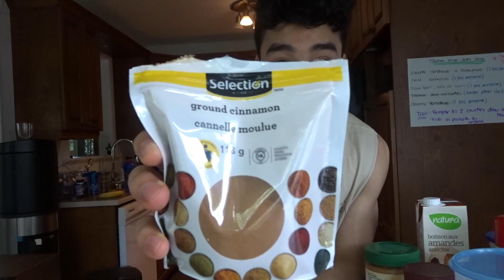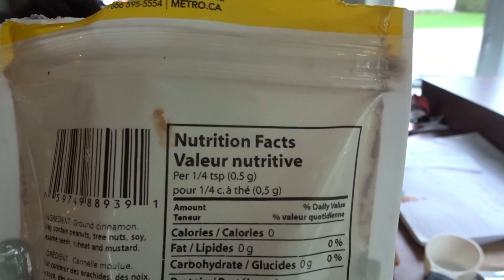Comment Faire des Crêpes Protéinées Santé l On Brocook pour les Looks ep.1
Bienvenue à la première episode de "On Brocook pour les Looks" où je vous montre des recettes qui m'aident à atteindre mes buts sans avor l'impression de "bien manger".  Dans ce vidéo, je vous montre comment faire des crêpes protéinées.

Je m'appelle Jérémy-Noah Theriault aka JJKid. Je suis un passionné de l'entraînement physique et de la bouffe... Deux choses qui ne vont pas toujours bien ensemble, mais j'essaye du mieux que je peux! ;)